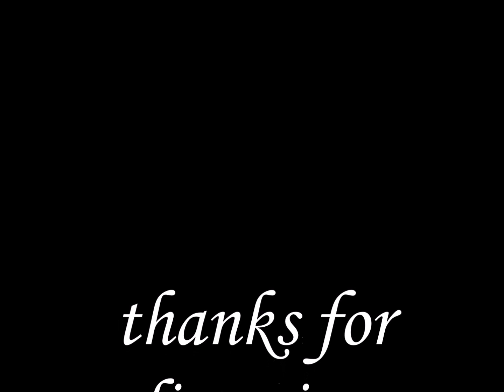lovesong4 non copyright